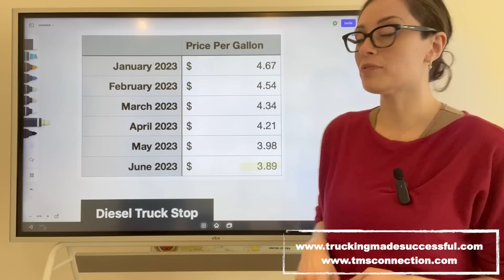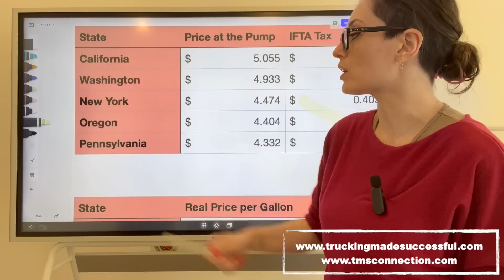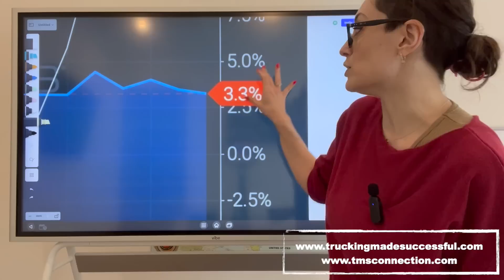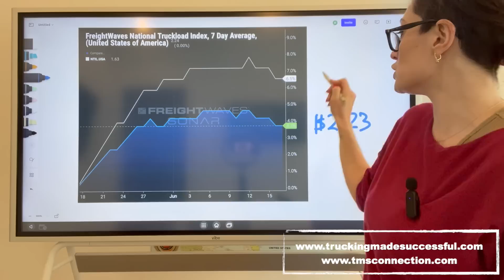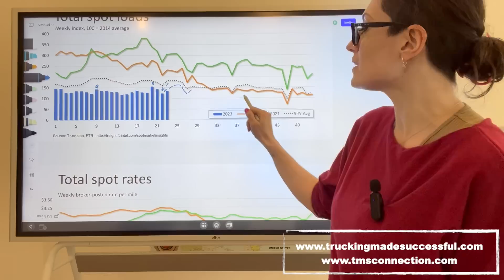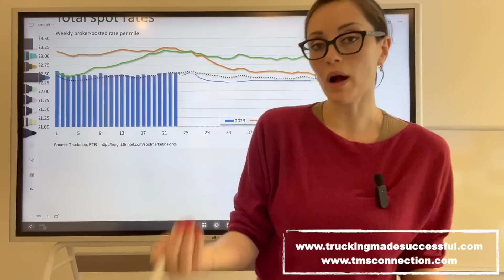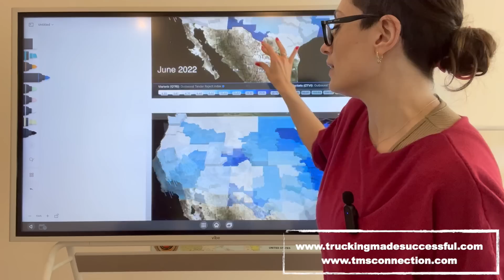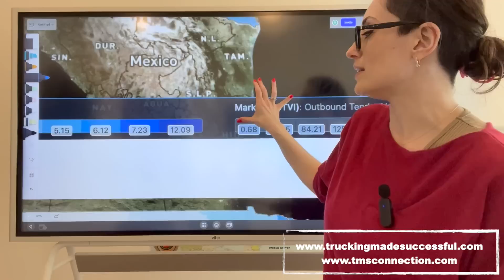Trucking Market Update: What’s Happening in June 2023 in the Freight Market?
Well we finally have some movement in the right direction. Usually, this is the time when produce starts really soaking up capacity- we are not seeing that quite yet but we are moving the right way thankfully.